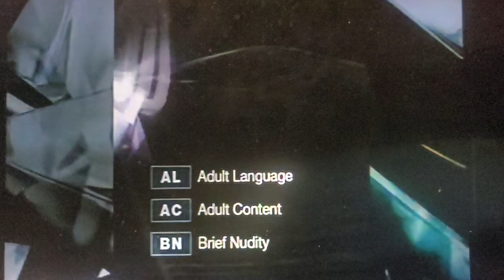Starz Cinema Feature Presentation Rated R